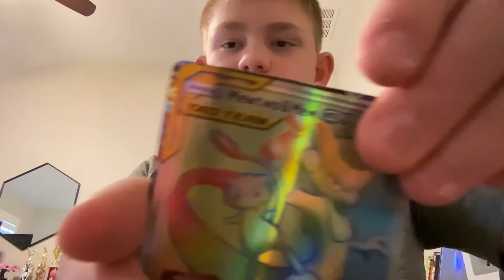January 3, 2023